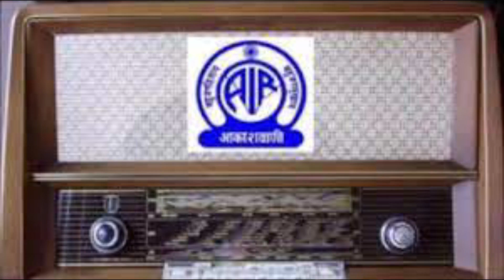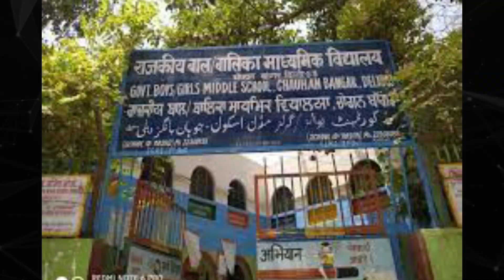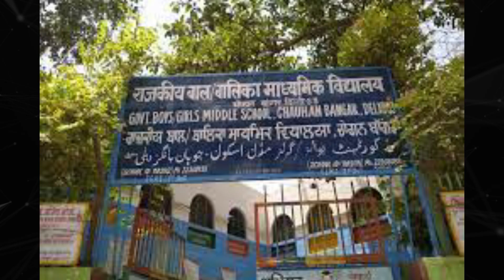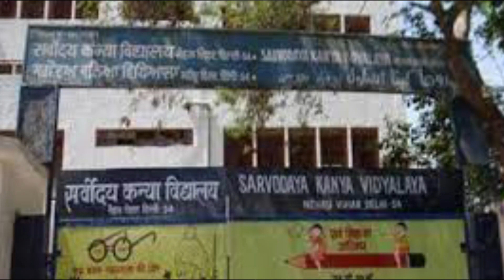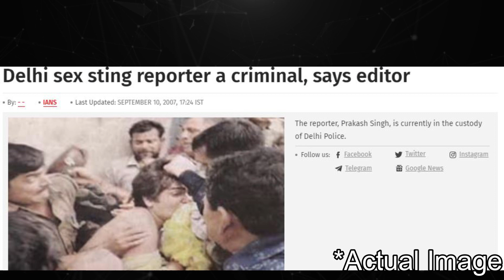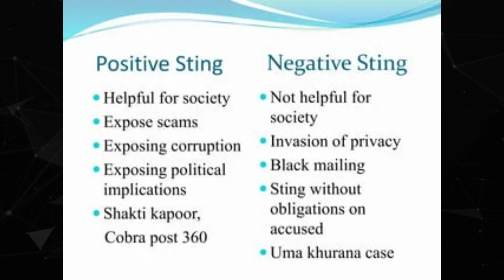"सबसे शर्मनाक फेक स्टिंग ऑपरेशन जिसने एक टीचर की ज़िन्दगी तबाह कर दी.." || Story of UMA KHURANA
"सबसे शर्मनाक फेक स्टिंग ऑपरेशन जिसने एक टीचर की ज़िन्दगी तबाह कर दी.."  || Story of Uma Khurana || DIGIT LIFE

Topic:-
Video is about Uma Khurana's Fake Sting Operation :-

Uma Khurana, a government school teacher who suffered due to a fake sting operation showing her involvement in prostitution racket

DISCLAMER
This video contains some elements that may not be suitable for some audiences.